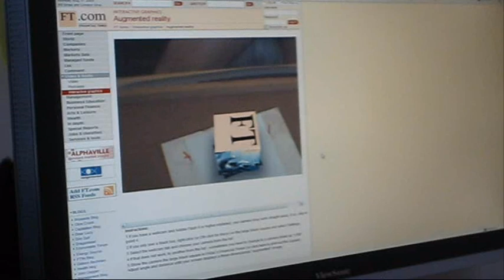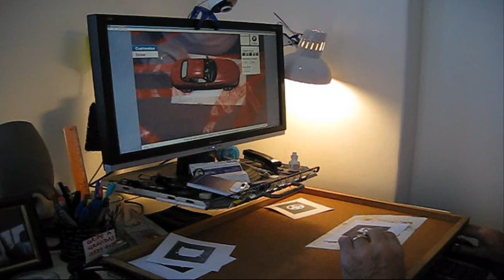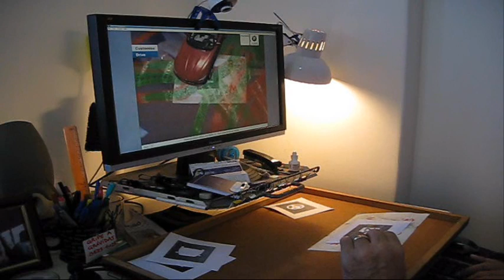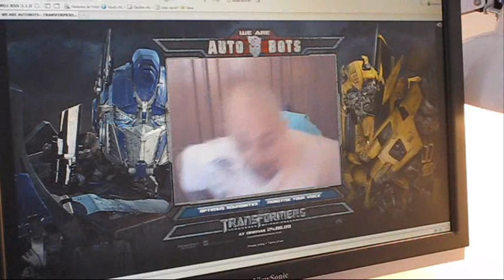Realidade Aumentada - uma demonstração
Apresentação dos exemplos do cubo do Financial Times, do demo da Toyota, da BMW e do Transformers 2.

Aprenda a rodar estas demonstrações em seu próprio computador lendo o artigo que escrevi no FórumPCs: